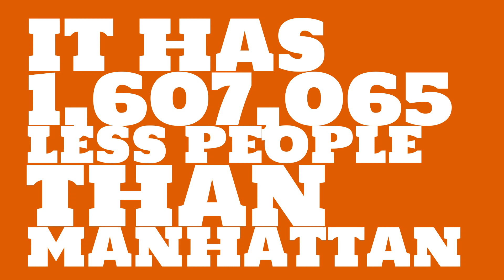What is the population of Apopka, FL?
What is the population of Apopka, FL? How does the size of Apopka, FL compare to other cities?